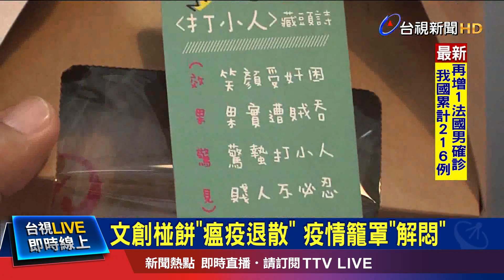"打小人椪餅"拍碎吃 附縮小版藍白拖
防疫當前，不少文創設計師動腦筋，將防疫融入創意，台南文創設計師和在地老字號餅鋪攜手，推出打小人椪餅，隨餅附贈一個小小的藍白拖，希望打退的不只是小人還有疫情，另外還推出瘟疫退散令，期盼疫情快快退散。